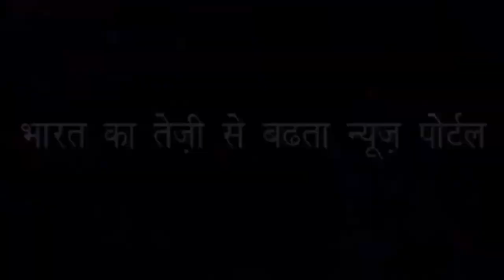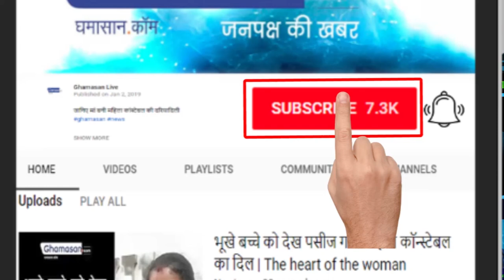Special Talk : कैसा रहा देश का अंतरिम Budget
बता रहे हैं वरिष्ठ आर्थिक विशेषज्ञ Alok Thakkar | Saying senior economic expert Alok Thakkar